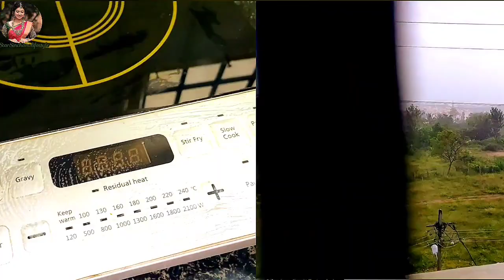kichen stand and accessories cleaning at home in Kannada meshoo product received daily kannada vlogs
#5 StarSinchanalifestyle
Kichen stand and accessories cleaning at home
daily kannada vlogs
kannada vlogs today
new kannada vlogs
today kannada vlogs
vlogs in kannada
kannada daily vlogs
daily vlogs in kannada
Kichen deep cleaning
clean with me
cleaning motivation
Meesho product received
Kitchen cleaning vlog
kitchen cleaning